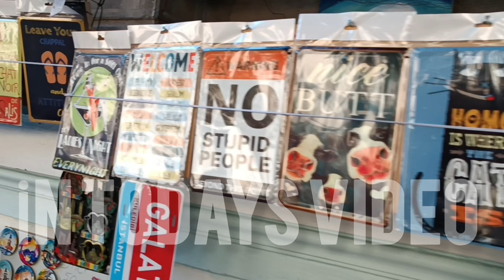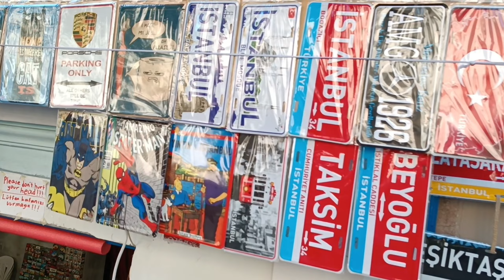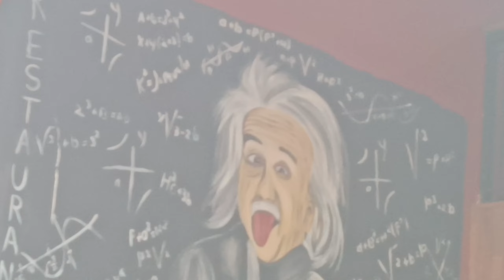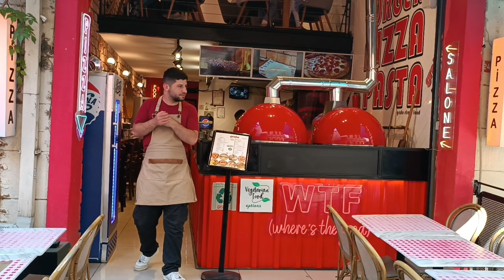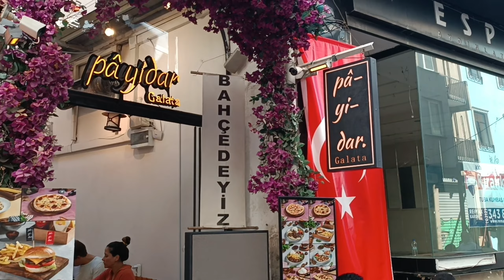ISTANBUL TURKEY 2024 AROUND GALATA TOWER WALKING TOUR .4K|60FPS🇹🇷🇹🇷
Welcome to IN TRAVEL:
Today's walking tour in Galata neighborhood and visit around Galata Tower which is a beautiful place for photography and visiting shops that offer their unique handicrafts.

Galata Tower is a historical landmark located in the heart of Istanbul, Türkiye.   Located in the lively Galata neighborhood, the tower offers stunning panoramic views of the city and the Bosphorus.

Here are some things to do and see around Galata.
 Explore the Galata Tower: Start your visit by climbing the tower and enjoying the stunning views from the observation deck.   This tower dates back to the Middle Ages and has a glimpse of Istanbul

 Rich History.

 Explore the Galata Quarter: The area around the Galata Tower is known for its narrow, winding streets filled with charming cafes, boutiques, and art galleries.Take a leisurely walk and immerse yourself
Support us:
Your support helps us share more immersive walking tours from Istanbul.
00:00 intro
01:26 karabaşder street
05:58 gift market
15:16 around galata tower
16:12 istiklal street
19:00 around galata tower
21:55 buyuk hendek street (place for photography and cafes)

📍 istanbul

🗓️ June 2024

🌞 Summer